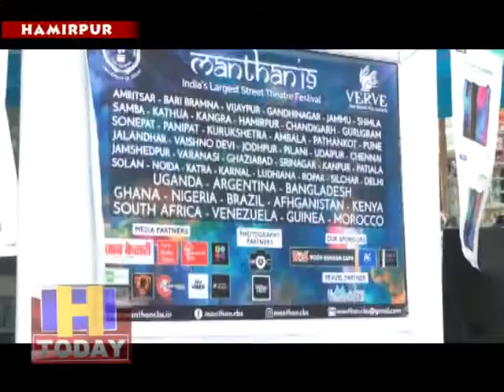नआईटी हमीरपुर के प्रवाह ड्रामाटिक्स क्लब ने गांधी चैक पर तनाव मुक्त के लिए लोगों को किया जागरूक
परीक्षा के दौर में तनाव से मुक्त रहना जरूरी होता है और आए दिन तनाव की वजह से छात्र अपनी जीवन लीला तक समाप्त कर रहे है। डिप्रेशन की बीमारी घातक बनती जा रही है और इसके चलते एनआईटी हमीरपुर के प्रवाह ड्रामाटिक्स क्लब के सदस्यों ने गांधी चैक पर तनाव मुक्त के लिए नुक्कड नाटक करके लोगों को जागरूक किया। नाटक के माध्यम से संदेश देने का प्रयास किया गया कि किस तरह से तनाव एक घातक बीमारी बन चुकी है और इससे बचना बहुत ही जरूरी है। नुक्कड नाटक देखने के लिए काफी लोगों की भीड जमा रही।